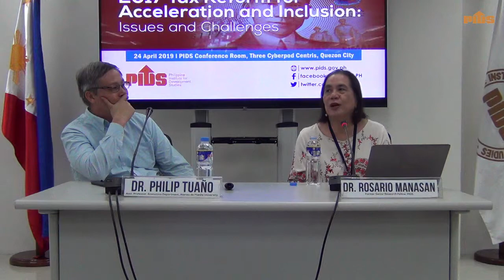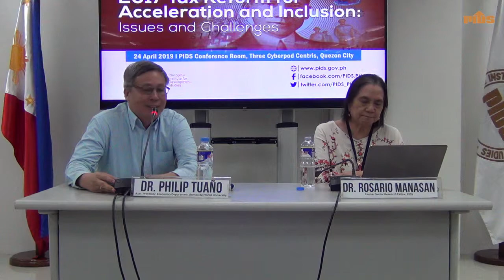2017 Tax Reform for Acceleration and Inclusion: Issues and Challenges (Part 2)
The Philippine Institute for Development Studies holds a public seminar to disseminate its research outputs on the government’s Tax Reform for Acceleration and Inclusion (TRAIN) program.

Two related PIDS research papers are presented, namely, “Assessment of TRAIN's Coal and Petroleum Excise Taxes: Environmental Benefits and Impacts on Sectoral Employment and Household Welfare” by Dr. Philip Tuaño, and “Assessment of Republic Act 10963: The 2017 Tax Reform for Acceleration and Inclusion” by Dr. Rosario Manasan.

The first paper examined the macroeconomic and welfare impacts of the increase of taxes on petroleum and coal products through the use of a computable general equilibrium model calibrated to a Philippine social accounting matrix. The second paper assessed TRAIN’s implications on the economic incentives in affected sectors, national government revenues, distribution of tax burden across income groups, and its impact on tax compliance.